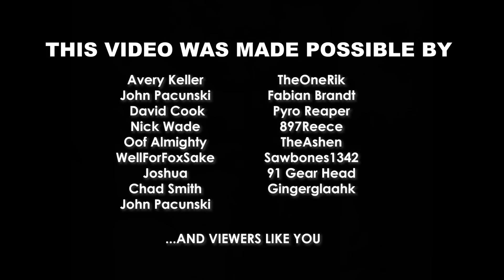OGRE KINGDOMS TRAILER | Early Adopter DLC for TOTAL WAR: Warhammer III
The Ogre Kingdoms are coming to Total War: Warhammer III! Find out the details of this Early Adopter Bonus, Which new Ogre Units will be available, see the new Game 3 Map, and find out about its release on XBox Game Pass in this information packed video.

Get the Early Adopter Bonus by purchasing TOTAL WAR: Warhammer III from now until a week after it's release. This link goes directly to the Official Total War Store

00:08 Trailer
1:20 Xbox GamePass for PC
2:54 Ogre Units Roster
4:10 Skrag the Slaughterer
4:40 Greasus Goldtooth
6:00 Physical Editions
6:20 Game 3 Map